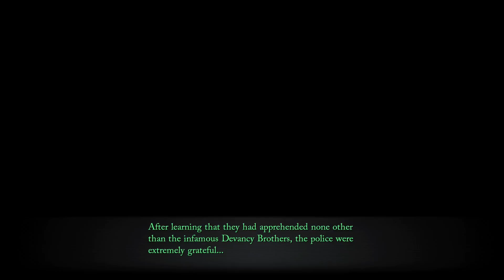Trails Through Daybreak: Playthrough Part 39 - Additional Dancers.